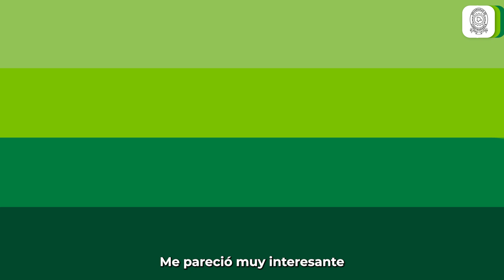Foro Translocal Chía vigencia 2023.